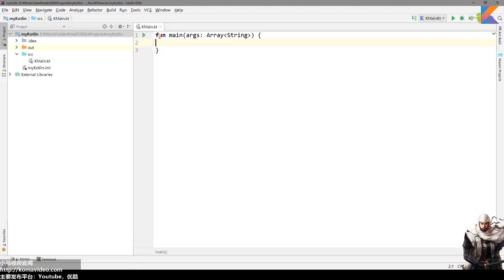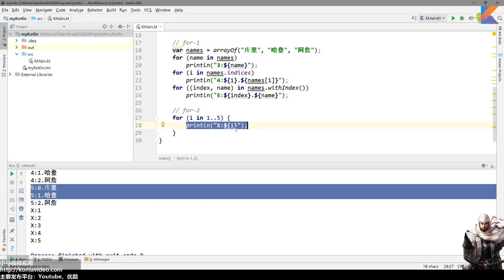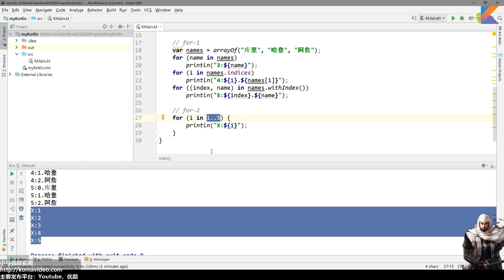05★Kotlin入门For Android★循环逻辑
05★Kotlin入门For Android★循环逻辑